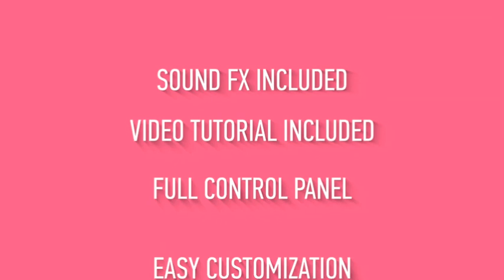Logo Animation Pack (After Effects Template)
Features:
- 8 Logo Animations
- SoundFX included
- Full control panel
- Video Tutorial included
- Compatible with After Effects CS6 or CC